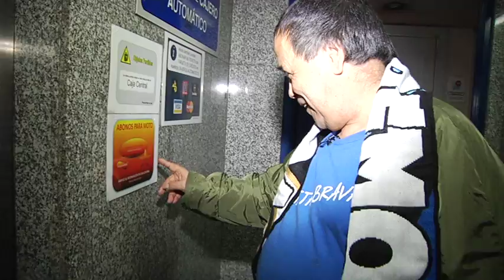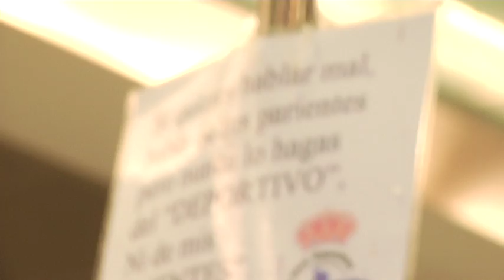Conexión Cañita. Baño de masas en la Plaza de Lugo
Acudimos con el maestro a uno de los mercados con más solera de Galicia, el de la Plaza de Lugo de A Coruña. Recordamos el pasado de Cañita Brava como trabajador en el muelle entre pescado fresco. Y aunque íbamos a hablar de fútbol con las placeras... al final fue acogido como una estrella, viéndose obligado a cantar, a hacerse fotos con sus innumerables fans y regalando sonrisas. El 'showman' gallego en acción.